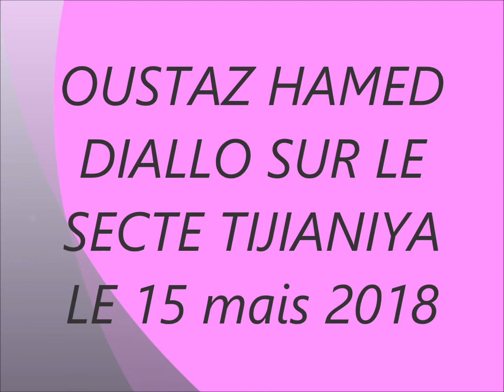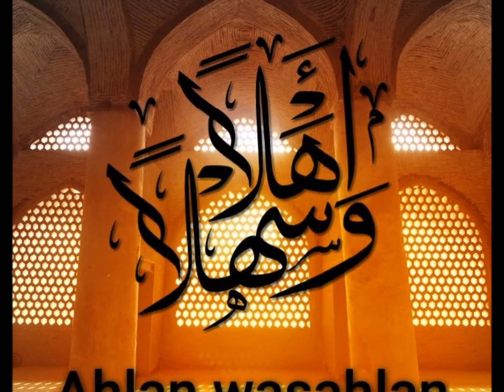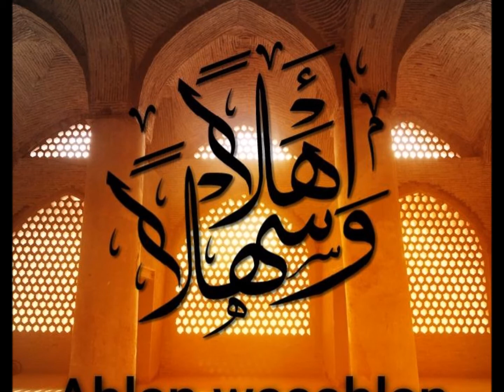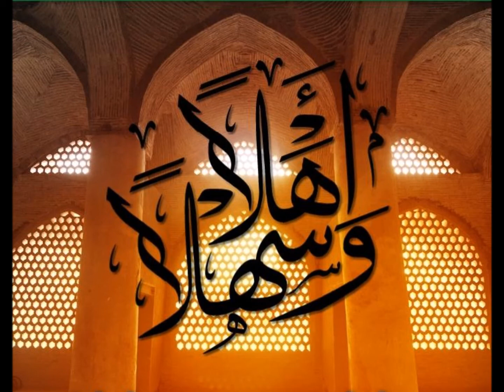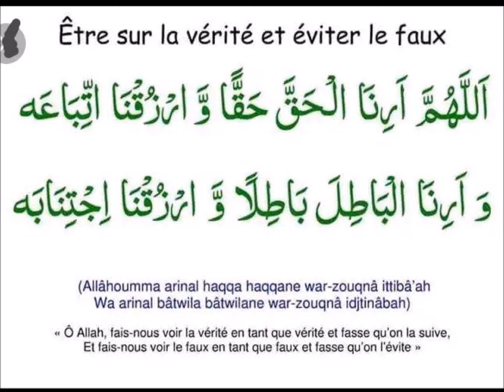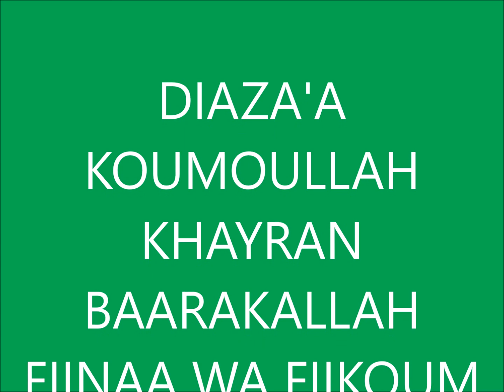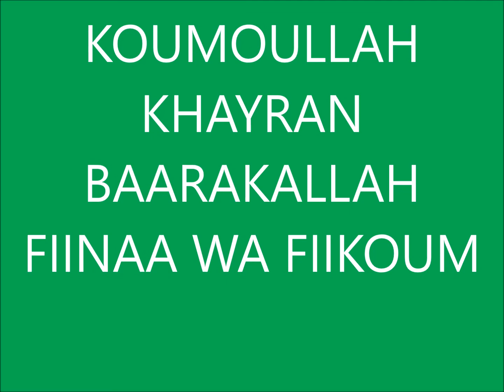OUSTAZ HAMED DIALLO SUR LE SECTE TIJIANIA LE 15 mais 2018